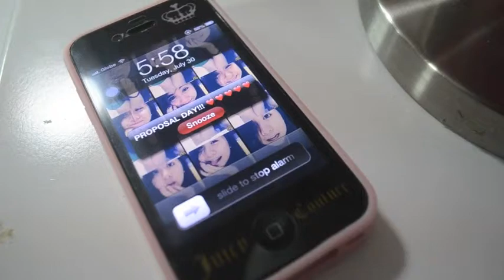Bee Fit Commercial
Project in Ap
IV- St. Augustine
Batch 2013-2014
Colegio de Sta. Rosa ,Trece Martires City, Cavite